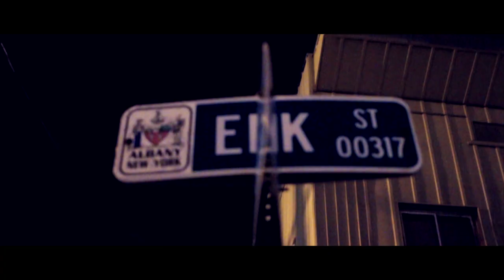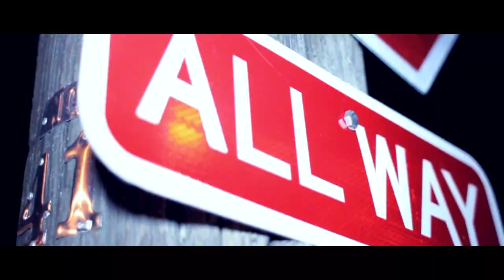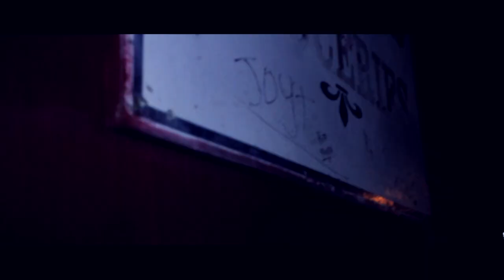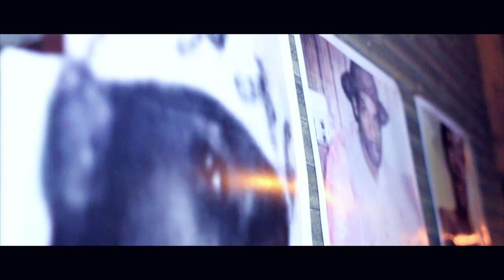UPTOWN 100 GRAND & ROCKSTAR RIZZ DIRECTED BY DIZZYDOTT